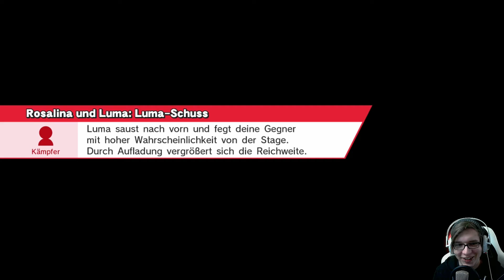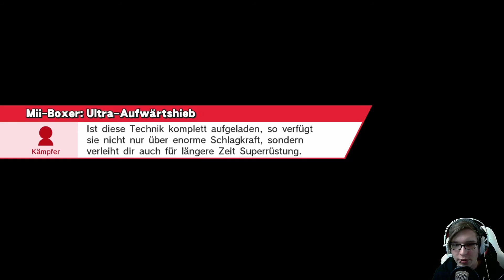Super Smash Bros. Wii U #42 ● Wario [Anfänger!][For Glory/Hart auf hart][60FPS]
► Ich möchte nochmal Anmerken das ich KEIN Profi in diesem Spiel bin und ich erst angefangen habe, und dementsprechend Spiel ich auch, wenn ihr aber Tipps habt oder gegen mich spielen wollt dann lasst es mich wissen. :)

Noch nicht genannte Charaktere:  Diddy Kong, Samus, Pit, König Dedede, Meta-Knight, Falco, Captain Falcon, Shulk.

► Skype
● nyiloyoutube

Ein Beat'em up Spiel von Nintendo.